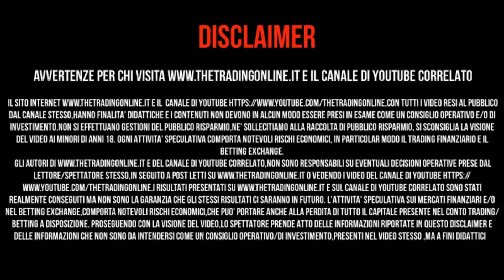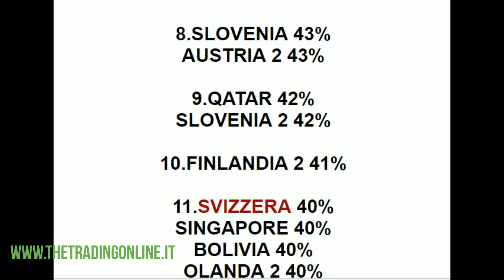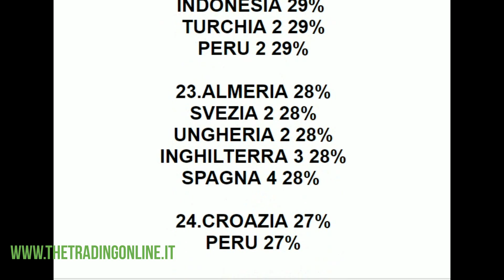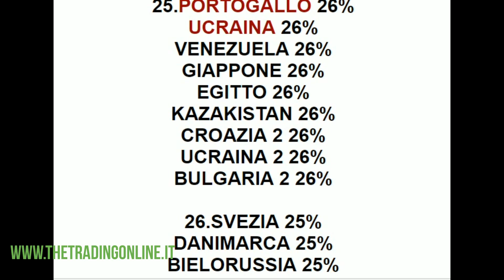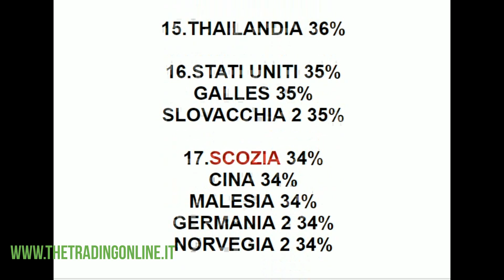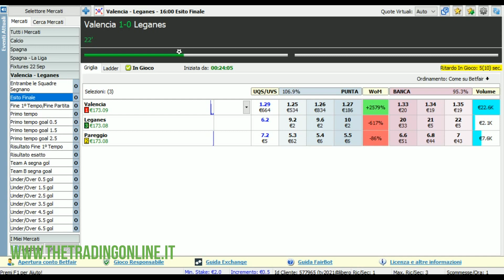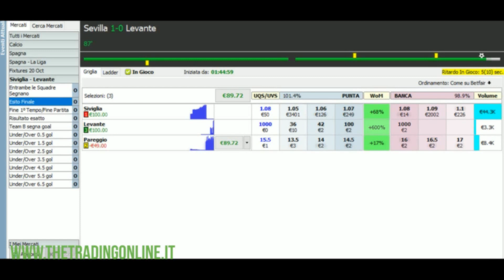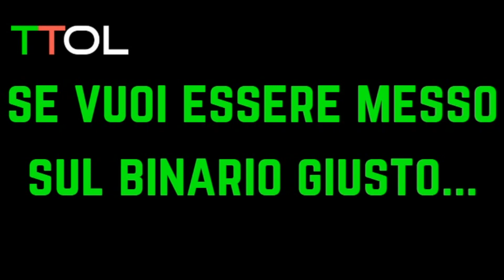OVER 3.5_Statistiche stagione '19/20 di tutti i campionati nel mondo | TTOL